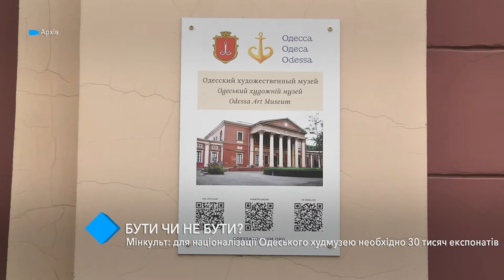Для "национализации" Одесского худмузея необходимо 30 тысяч экспонатов